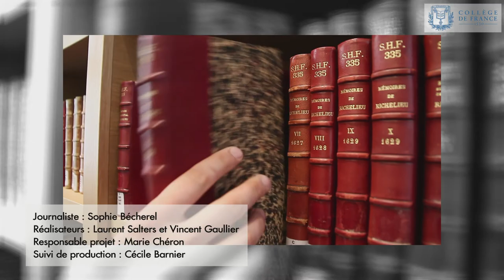Japanese civilization and Chinese Buddhist texts - Jean-Noël Robert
Professor Jean-Noël Robert, Philology of Japanese Civilization